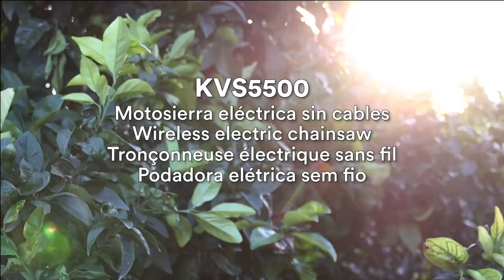Kamikaze KVS 5500 Cordless Mini Chainsaw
Kamikaze KVS 5500  is a cordless electric chainsaw. It includes 2 batteries, with a combined autonomy up to 4 hours. It has LED charge indicator and automatic lubrication pump. Its 5" blade makes it practical and very handy. Very light, weighing 1.5kg.